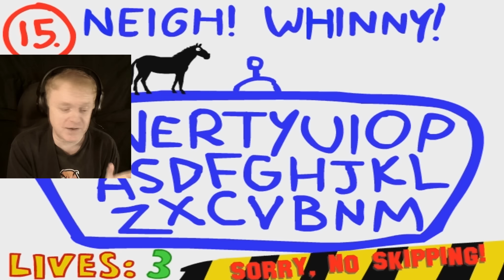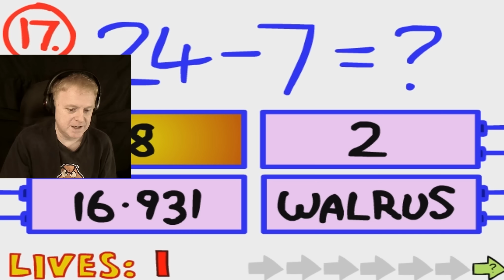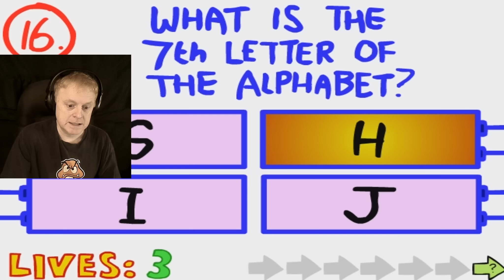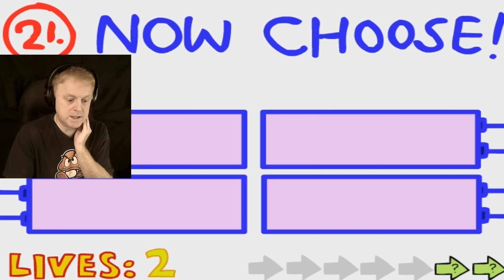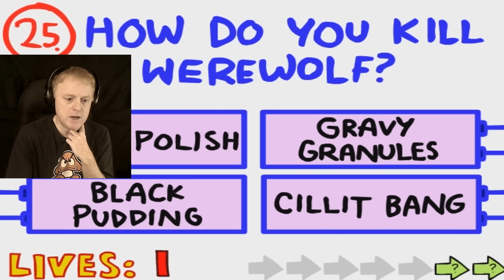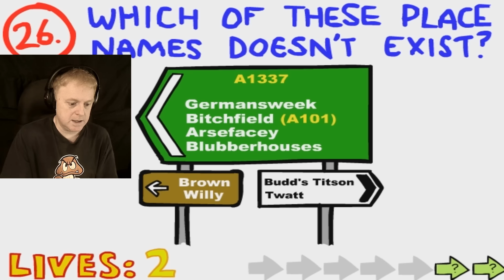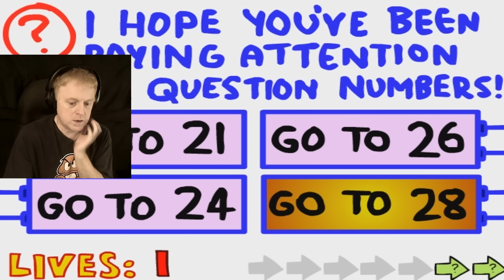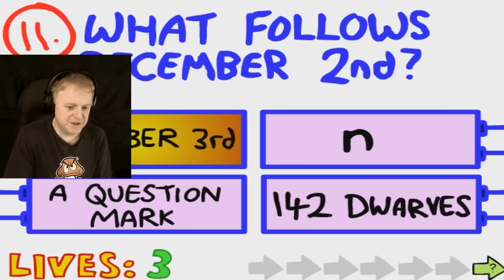THE IMPOSSIBLE QUIZ | LOSE AND TAKE A SWIG OF AWFULNESS - Ep.2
Remember to crank the like button if you enjoyed the video. It helps the channel a lot.